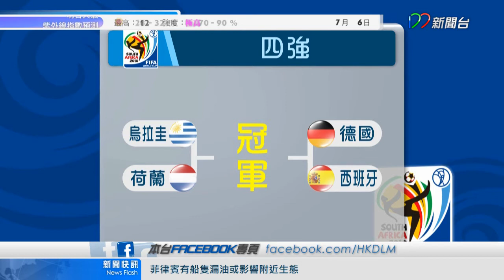[7月6日]新聞六點鐘 News at 6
[7月6日]新聞六點鐘
主播：文嘉豪、黃家豪、韋家豪
記者：梁恩霖

節目內容：
[本港]升中派位結果今日公佈(00:45)
[本港]近日有3宗腸病毒感染(01:13)
[本港]競爭條例下星期提立會首讀(02:10)
[兩岸]內地高溫持續(03:00)
[國際]波蘭科莫羅夫斯基勝出總統大選(03:33)
[國際]英石油公司將對領導層進行清理整頓(04:05)
[國際]熱狗大賽小林尊獲釋候審(05:34)
[體育]烏拉圭 對 荷蘭 備戰情況(06:41)